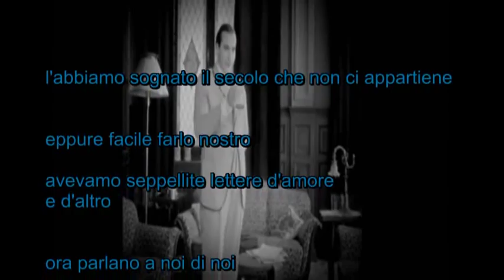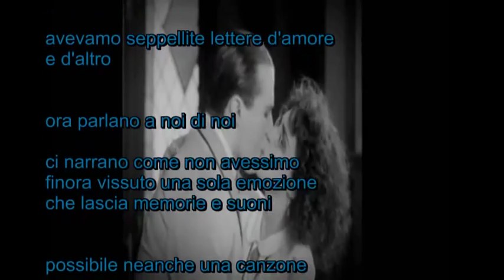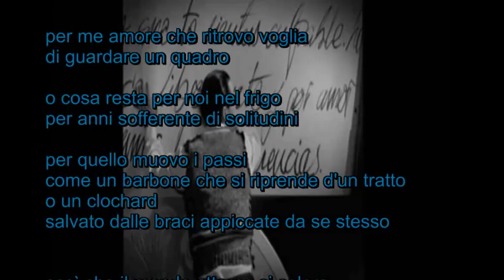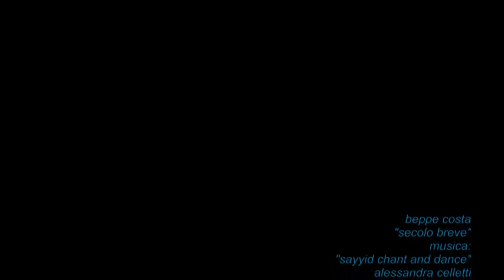beppe costa: "secolo breve" musica: alessandra celletti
beppe costa: "secolo breve"
musica: "sayyid chant and dance"di alessandra celletti
scene tratte da: parla con lei di pedro almodovar
beppe costa video, gennaio 2012